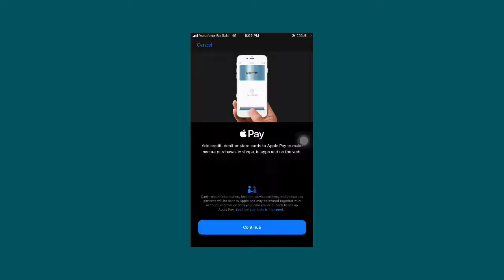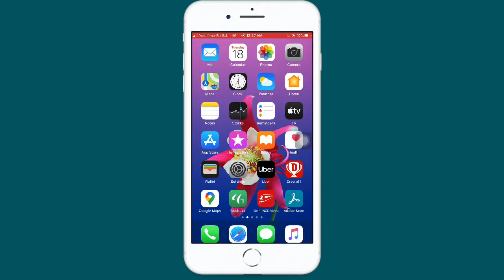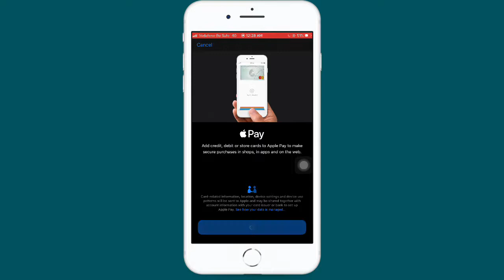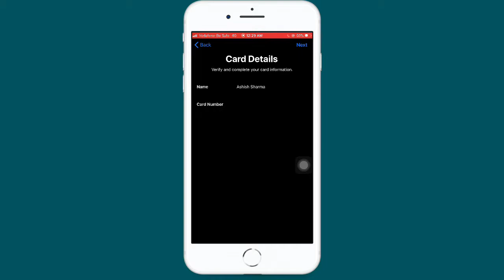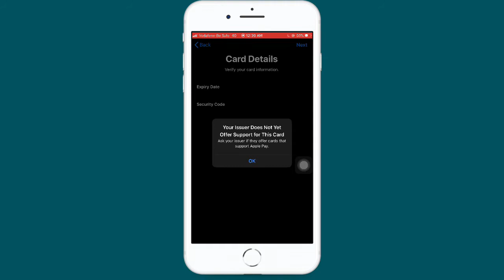Apple Pay - How To Activate Apple Pay - How To Enable Apple Pay - iPhone iPad - Letsdoitashish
Apple Pay - How To Activate Apple Pay - How To Enable Apple Pay- Apple Pay Problem? - Letsdoitashish

Aaj ki video main dosto maine btaya hai Apple Pay kaise activate kare iPhone main yeah jada tar logo America and London main use kartey hai India main bhat Kam log isko use krtey hai toh sayad logo ko iske bare main ni pta hai.